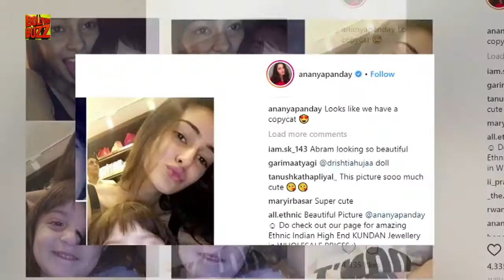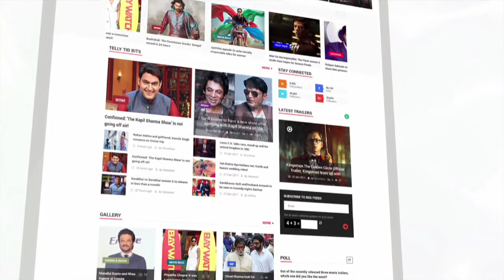Shah Rukh's Son AbRam COPIES Ananya Pandey | Bollywood Buzz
Chuky Pandey's elder daughter Ananya Pandey who is set to make her Bollywood debut with SOTY 2 has shared some goofy and cute pictures with Shah Rukh Khan's son AbRam. Have a look!